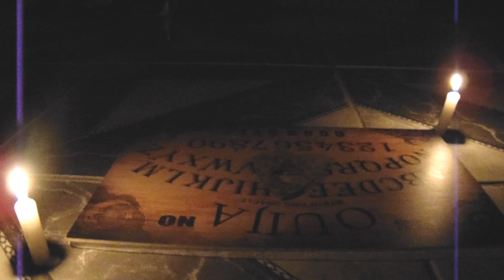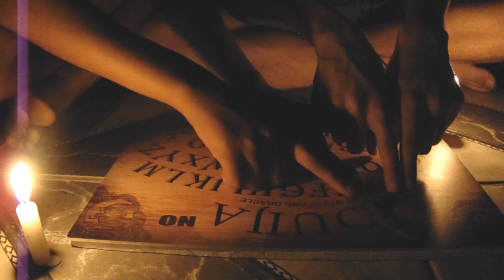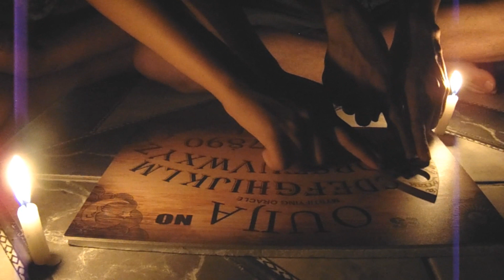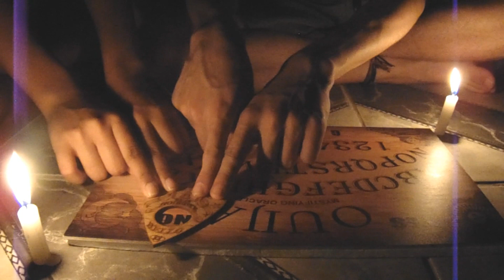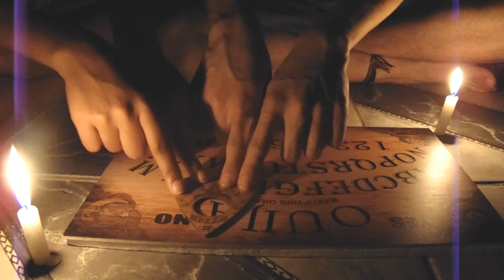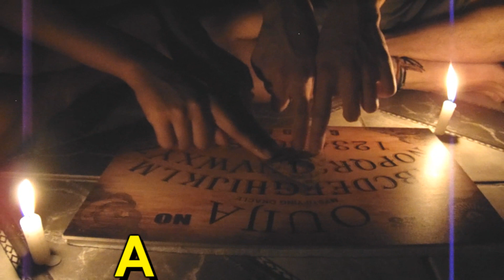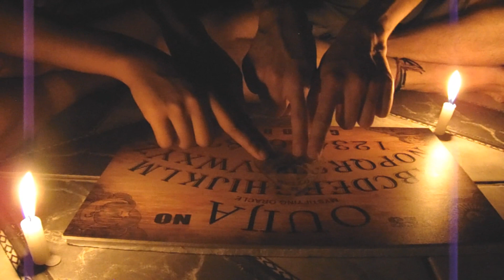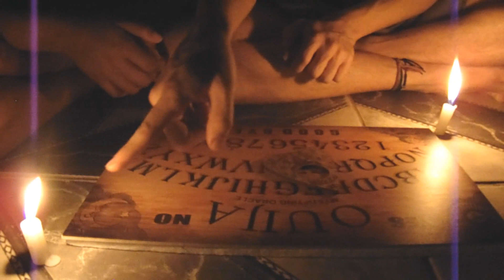JOGUEI OUIJA AS 03:00 DA MANHÃ !! † ‹ Lucas Fernandes ›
Leia a descrição ↓↓

Joguei OUIJA as 03:00 da MANHÃ com minha namorada e olha só o que o espírito disse !!